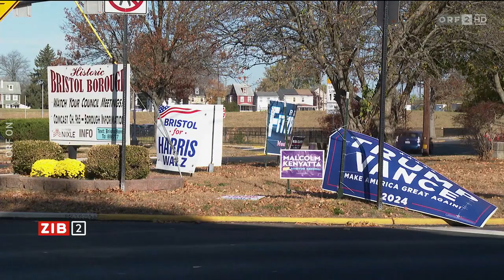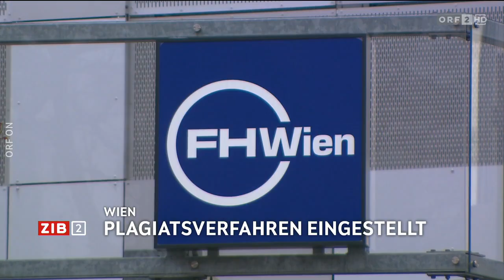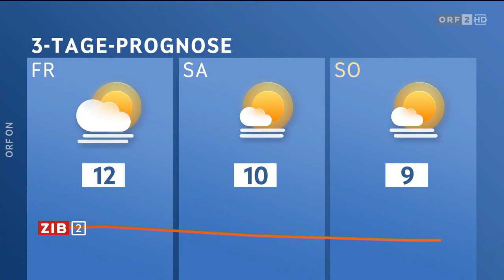2024-11-06 2200 ZIB 2 vom 06.11.2024